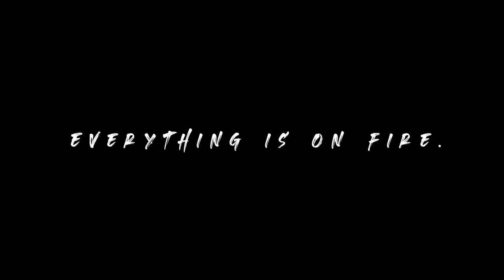PP Krit - FIRE BOY [Cover by TAE]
Original : PP Krit - FIRE BOY
Vocal & Violin : TAE
Score : Dogpool
Camera Man